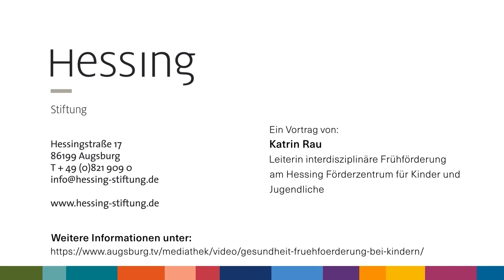Hilfe für bedürftige Kinder & Jugendliche in 240 Sek: Frühförderung bei Kindern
Wenn Kinder Entwicklungsstörungen zeigen, sei es beim Sprechen, der sozial-emotionalen Entwicklung oder sich gar eine Form von Autismus bemerkbar macht, kommt die Frühförderung zum Einsatz.

Was genau wird unter Frühförderung verstanden und wie komplex wird dort gearbeitet?

Diese sowie weiter Fragen beantwortet Frau Katrin Rau (Kindheitspädagogin, Leiterin der interdisziplinären Frühförderung am Hessing Förderzentrum für Kinder und Jugendliche).